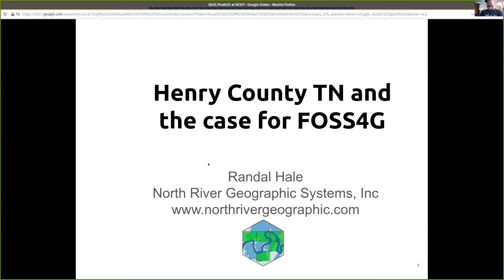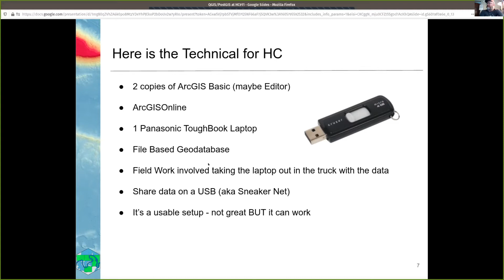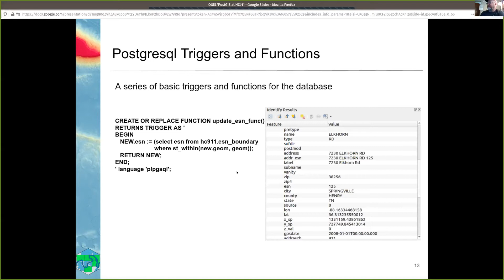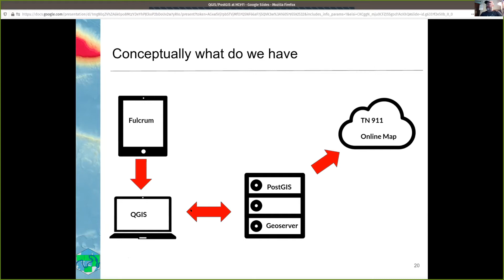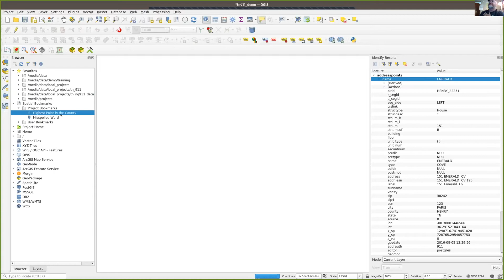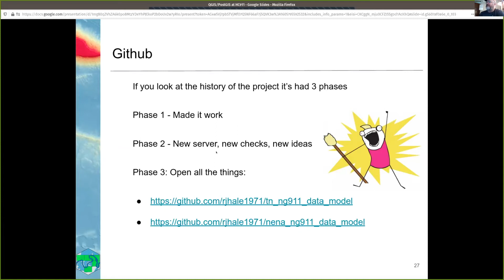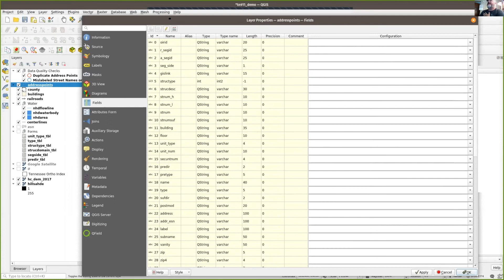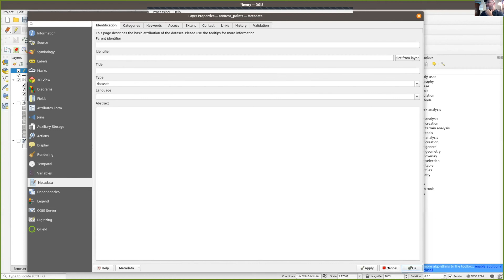Using PostGIS and QGIS in a 911 Environment